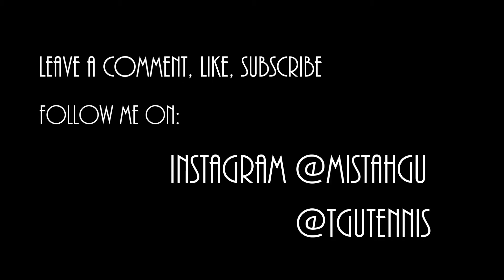Tennis Practice w/ Former ACU Player | ACU大学の元選手とテニス練習 | 4-15-19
Hitting with Andrew, who played for ACU for three years.

アビリーンクリスチャン大学の元選手のアンドルーとテニス練習！

and my personal page @mistahgu

Outro: Aimer - One